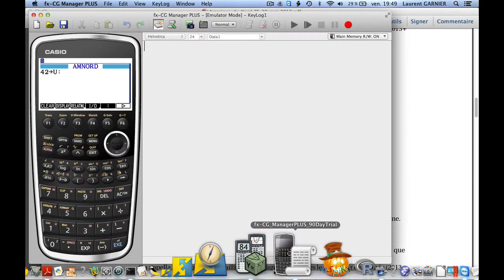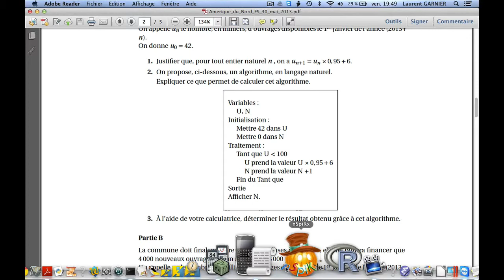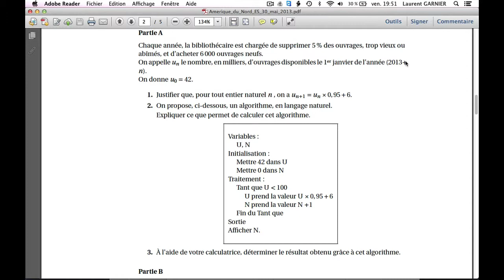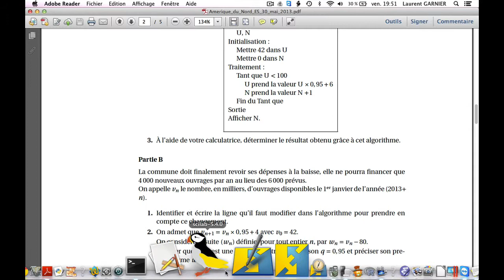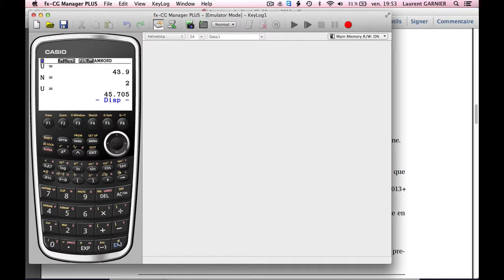algo casio bac ES USA 2013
Pré-requis : terminale ES, avoir une calculatrice CASIO
Résumé : mise en oeuvre de l'algol du bac ES USA 2013 sur une calculatrice casio